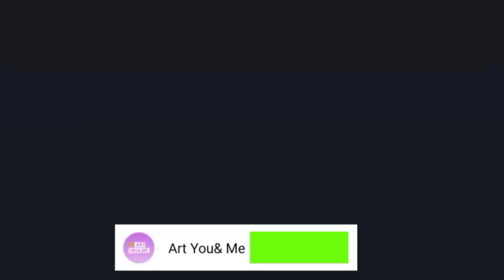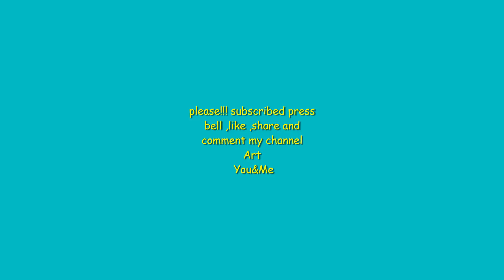របៀបធ្វើផ្ការំយោល / How to make crepe paper flower / CRAFTS IDEA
Hello everyone  !!!